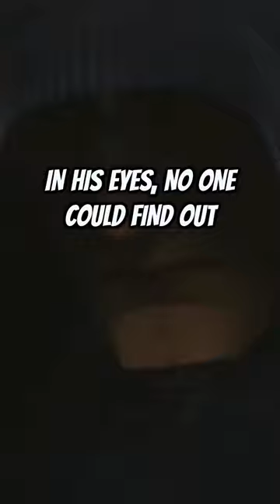How Darth Vader KILLED Count Dooku's Family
How Darth Vader KILLED Count Dooku's Family in Star Wars

Source: Agent of the Empire - Hard Targets Comic Series